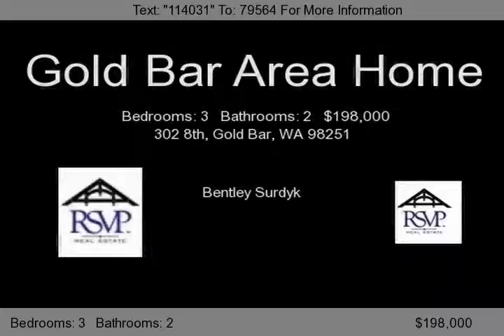302 8th, Gold Bar, WA 98251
Designed for living. Built for life. Marlette builds customizable homes with a focus on modern design and quality craftsmanship This Star Engery Home 3 Bed Rooms 2 Full Baths with nice open floor plan and only 3 Blocks form school and town.